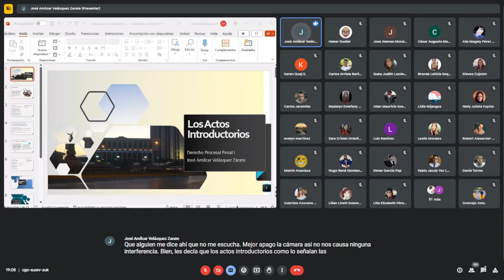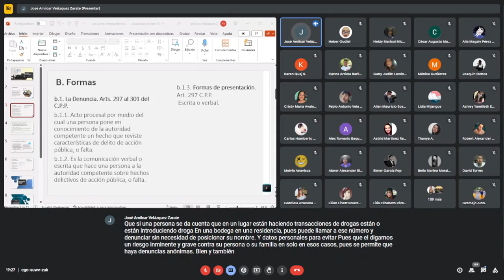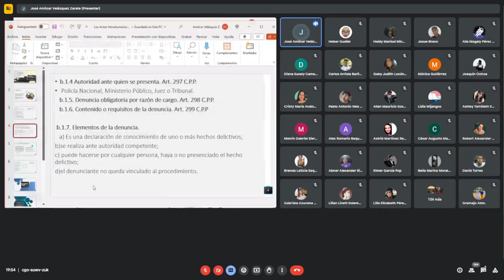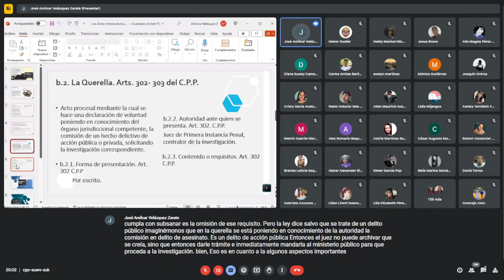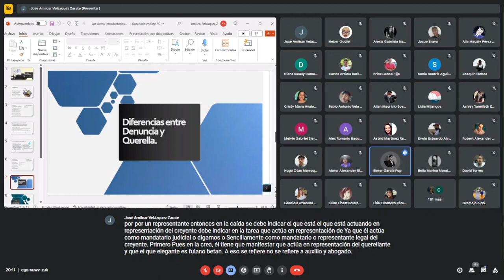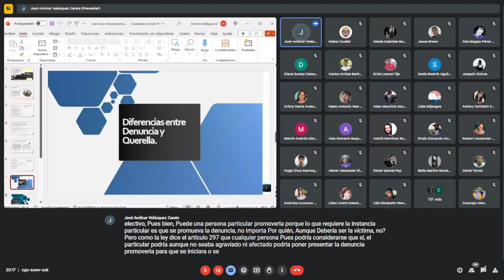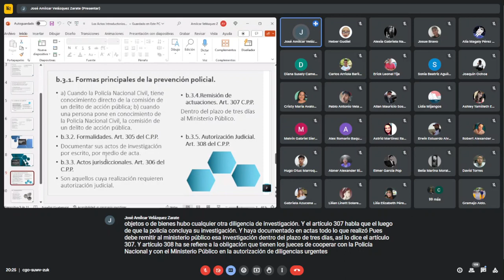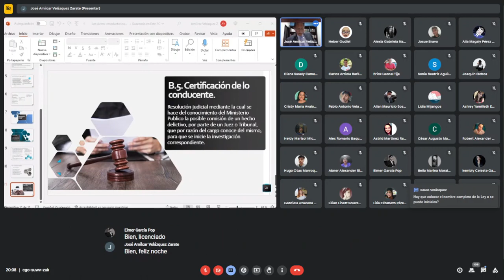LOS ACTOS INTRODUCTORIOS, FORMAS, ELEMENTOS DE LA DENUNCIA, LA QUERELLA (CLASES), CARACTERISTICAS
LOS ACTOS INTRODUCTORIOS, FORMAS, ELEMENTOS DE LA DENUNCIA, LA QUERELLA (CLASES), CARACTERISTICAS , PREVENCION POLICIAL, FORMAS PRINCIPALES, DE LA PREVENCION POLICIAL, FORMALIDADES, ACTOS JURISDICCIONALES, AUTORIZACION DE OFICIO, CONOCIMIENTO DE OFICIO Y CERTIFICACION DE LO CONDUCENTE